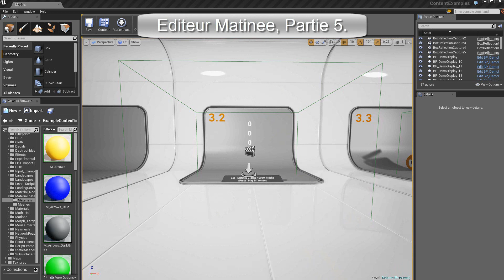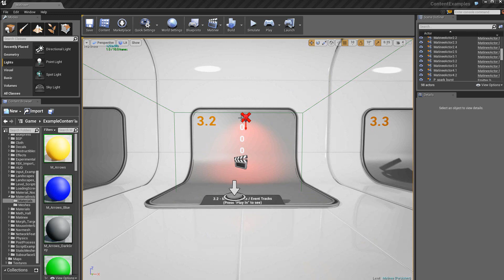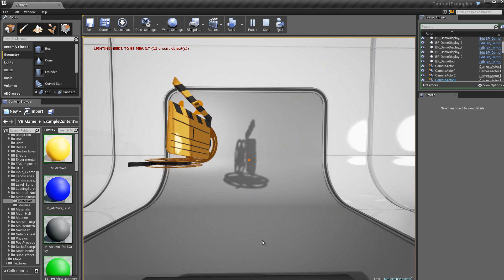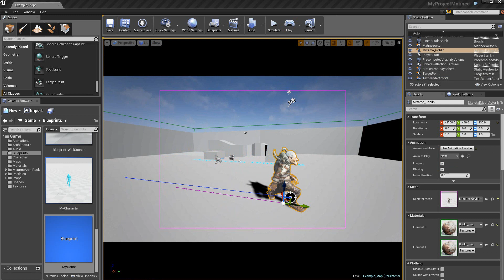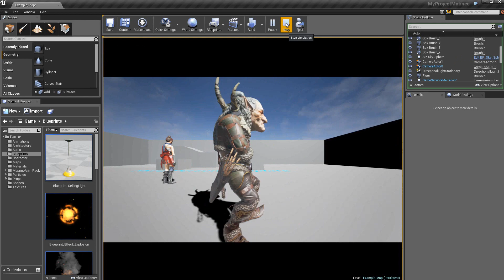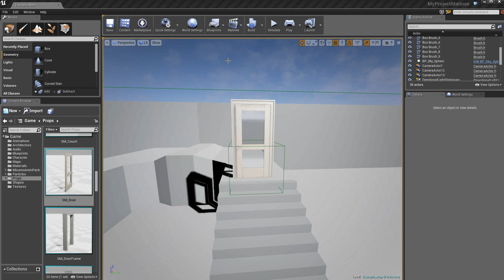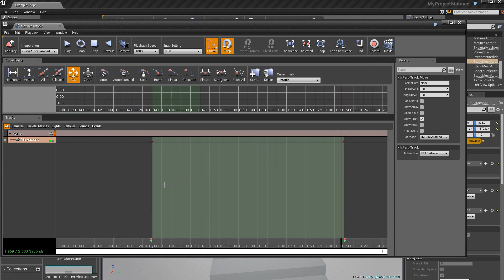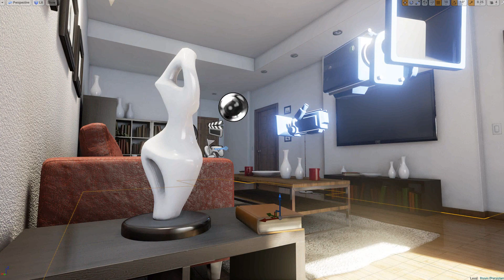Unreal Engine 4 Liberation du cours sur Matine cinematique Part 5